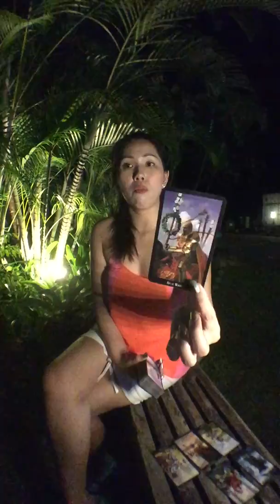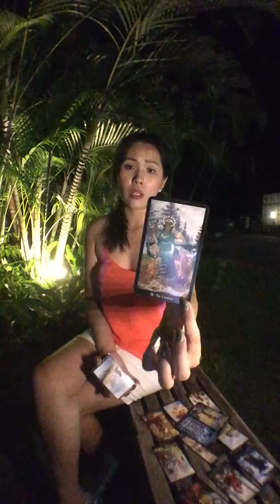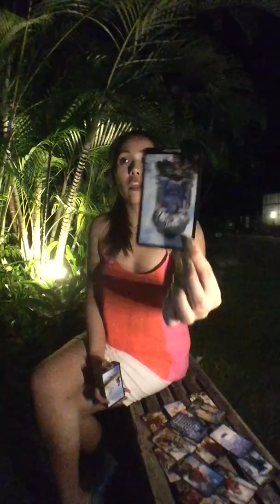Leo July 2017 Love ❤️💛💚💙💜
Hi everyone! I am very glad that we had crossed path. You found me and my messages gets to you. Don't take it too hard on whether the readings resonate or not. It is suppose to be light hearted and if it can get any better, I hope it helped in a small way.

Anytime you like to chit chat or ask for any kind of question and answer from a reading or not, just hit me at

You can also just make any donation for any kind of request pertaining to what I do for my passion. In this case would be reaching out to the community helping people to restore faith and find back the hopes in life. I do not judge at all. I am not perfect, so is everyone.

Let's just have more patience and love to make this world a better place.

Krystal